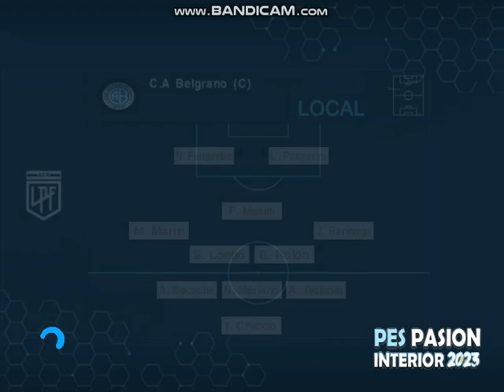PES 6 ( Newell's 1 - Belgrano 1 ) Fecha 13 Liga Profesional 2024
La lepra lo ganaba comodo pero el pirata se lo empato sobre el final